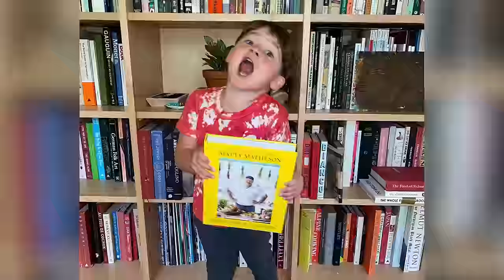Weirdest Best Chicken Pasta | Home Style Cookery with Matty Matheson Ep. 16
TO CELEBRATE HOME STYLE COOKERY WE HAVE ONE OF THE WERIDEST AND BESTEST DISHES OF MY EXISTENCE SOMETIMES I FORGET ABOUT THIS DISH BUT ITS A HEAVY HITTER ONE FOR THE BOOKS A THROWBACK TO A RESTAURANT THAT STARTED MY CAREER LE SELECTS CHICKEN FUSILI!!  PICKLED ONIONS LEMON SEGMENTS CAPERS OLIVES AND CHICKEN WITH HEAVY CREAM!! WTF!!! ITS FIIIIRRRREEEEE 🔥✌🏼

ON AMAZON